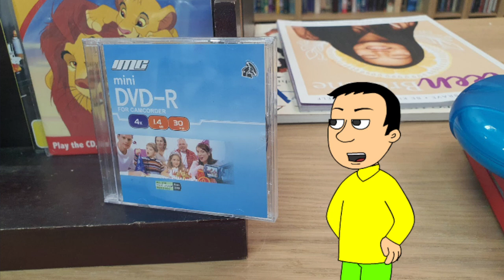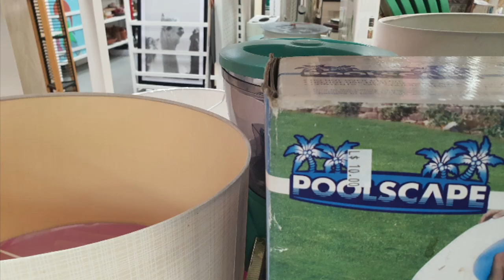ABBA - Gimme! Gimme! Gimme! (A Man After Midnight) (GAMV)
GoAnimate Music Video by ABBA performing Gimme! Gimme! Gimme! (A Man After Midnight).